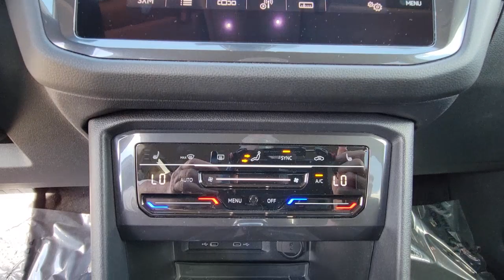2022 Volkswagen Tiguan Daytona, Palm Coast, Port Orange, Ormond Beach, FL DP6718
1050 N Tomoka Farms Rd

GREAT MILES 8,557! Third Row Seat, Heated Seats, Onboard Communications System, Back-Up Camera, Turbo Charged Engine, Power Liftgate, Aluminum Wheels, Rear Air.WHY BUY FROM FIELDS BMW?Fields BMW of Daytona has the New and Pre-owned BMW luxury cars you have been searching for at a price you can afford. We have friendly and helpful sales and service staffs, highly skilled mechanics and incomparable service - all in a world class facility easily accessible from anywhere on the Seacoast and Central Florida. Our sole mission is to make you a customer for life by consistently providing an exceptional experience. Fields Matters Because You Matter